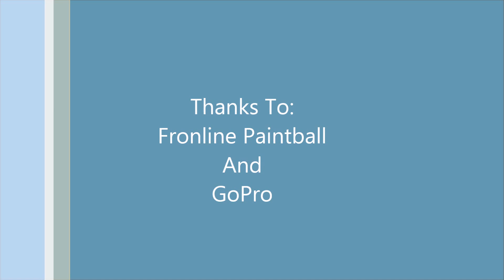Paintball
I LOVE YOU ALL! NEW VIDEOS WHENEVER I CAN MAKE THEM! LEAVE ME A COMMENT ON WHAT VIDEO I SHOULD DO NEXT!